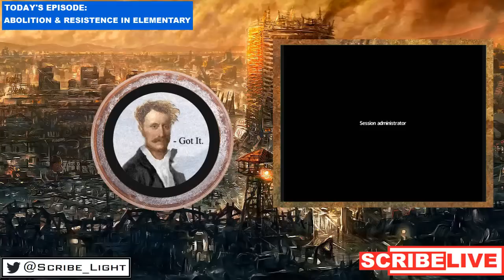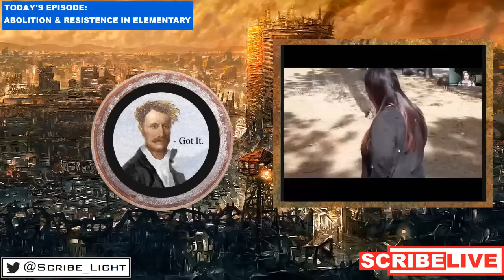Curriculum of Fear LIVE: Abolition & Resistance in Elementary